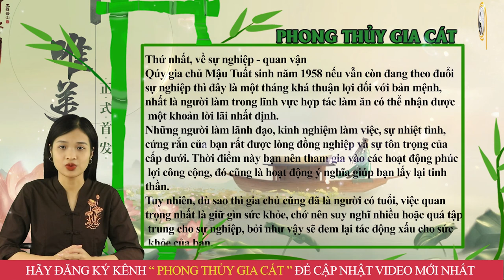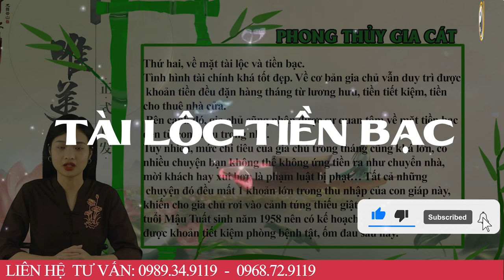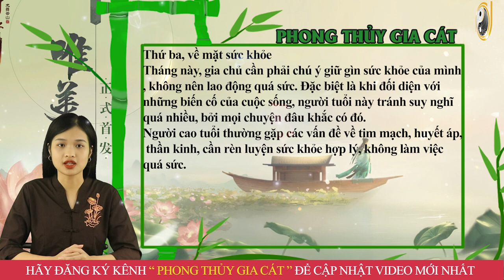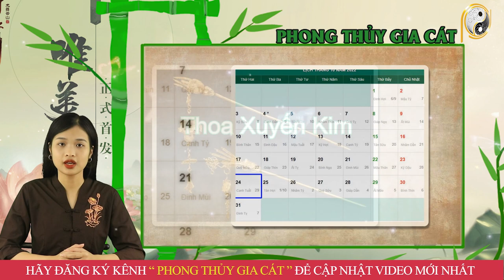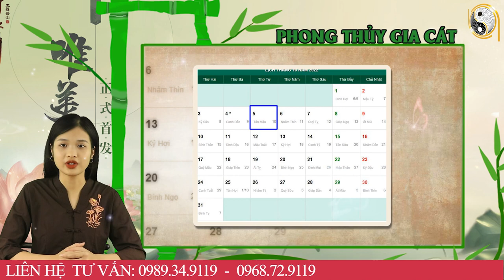Tháng 9 ÂL Năm 2022 Tuổi Mậu Tuất 1958 May Mắn Giàu Có Hay Vận Hạn Biến Động Thế Nào ?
01. Linh phù giải hạn
02. Hồ lô hóa giải Ngũ Hoàng
03. Mai Hoa Phú Quý
04. Gương bát quái tinh cầu
05. Kim bài thái tuế 2023
06. Vòng tam hợp Dần Ngọ Tuất
07. Vòng tam hợp Thân Tý Thìn
08. Vòng tam hợp Hợi Mão Mùi
09. Vòng Tam Hợp Tỵ Dậu Sửu
10. Bát bảo tâm kinh
11. Minh Quang pháp bảo cầu
12. Minh Quang pháp bảo lục giác
13. Tỳ Hưu Lộc Tài (Đồng)
14. Tỳ Hưu Khai Vận ( Bạch Ngọc)
15. Bách Niên Tụ Tài ( tụ tài lộc)
16. Song long ngọc ấn ( ấn thăng quan)
17. Kim bài ngũ Lộ Thần Tài
18. Hồ lô bình an ( treo xe)
19. Móc khóa văn xương
20. Ống bút văn xương gỗ đào
21. Bút văn xương gỗ đào
22. Bút văn xương gỗ đào nhỏ
23. Hoa mai kim tiền ( mạ vàng )
24. Các vật phẩm phong thủy khác